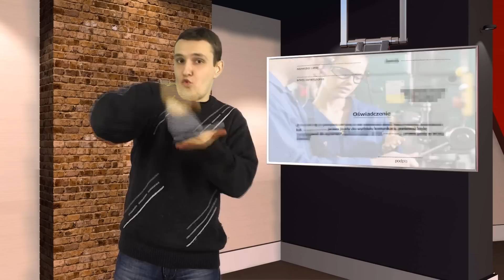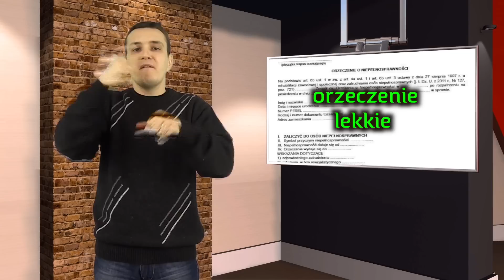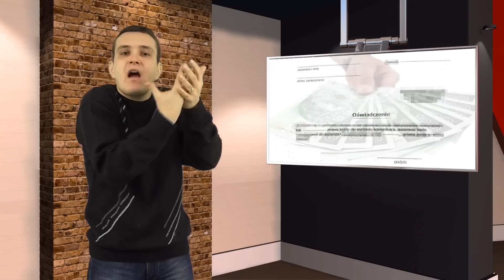Dofinansowanie pensji wypłacane bez zagrożeń